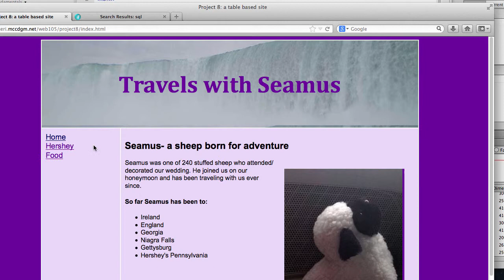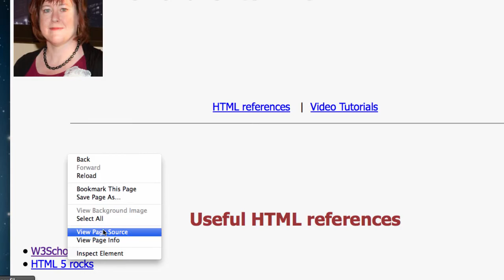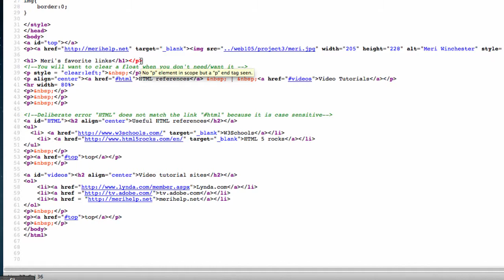Webfundamentals: Helpful tips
Some tips for formatting your code and finding errors